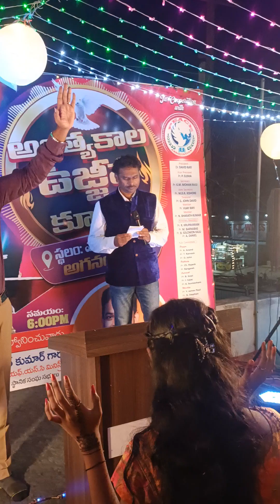Jesus Short Video Akumarthi Daniel Short video Prayer video.